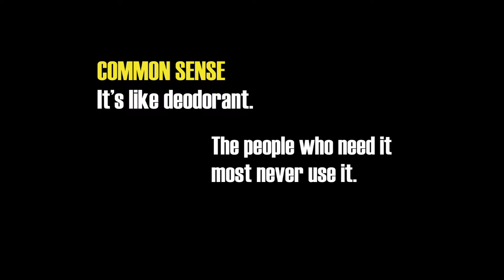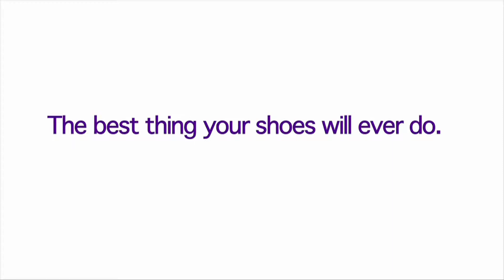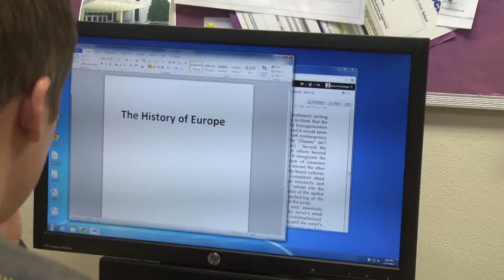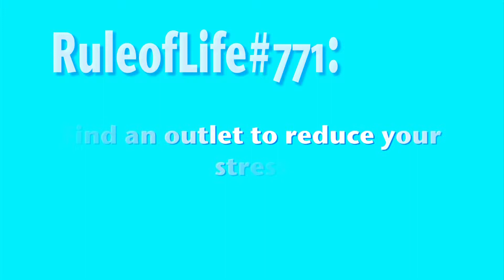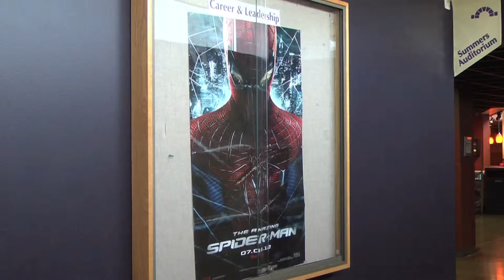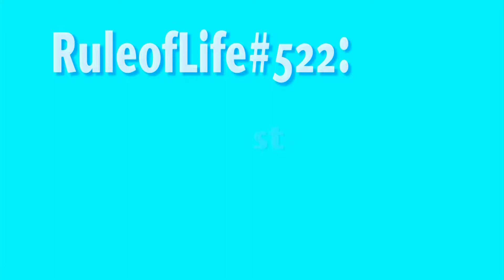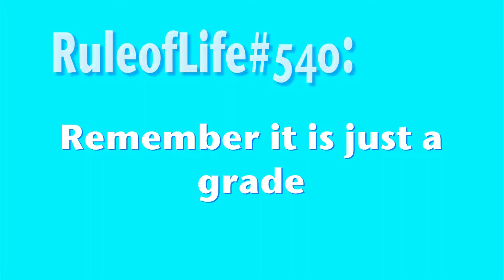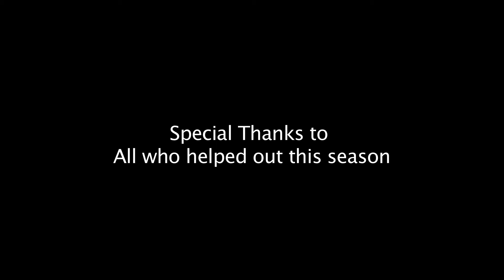Rules of Life 5: Stressed Out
Ep. 5: When finals got Carrie and the gang down, Carrie comes up with ways to cope with the stress and make it out of finals alive.